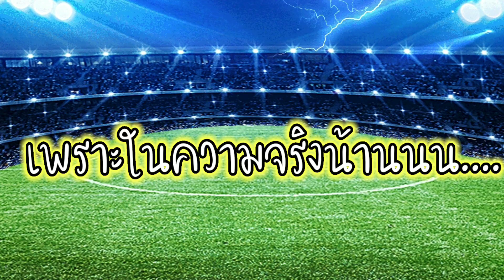หนังสั้น พี่ภพสอบตก!? แม่บังคับให่เลิกเล่นบอล สนใจแต่สตั๊ด ! จะรอดไปได้เหรอ!? โดนเป็นชุด🤷‍♀😡🤒